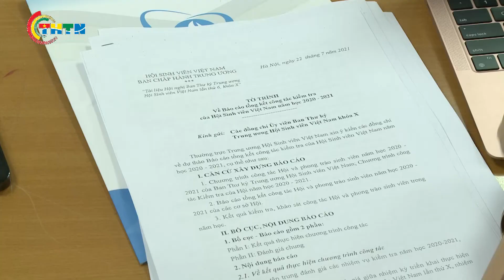CHUYỂN ĐỘNG I Hội nghị Ban Thư ký Trung ương Hội sinh viên Việt Nam lần thứ 6, khóa X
Chiều ngày 22/7 và sáng 23/7, Hội nghị Ban thư ký Hội Sinh viên Việt Nam lần thứ , khóa X đã được diễn ra, dưới hình thức trực tuyến với 26 điểm cầu. Tại hội nghị, Chủ tịch Thường trực TW Hội sinh viên VN đã trình bày báo cáo tổng kết công tác Hội và phong trào sinh viên năm học 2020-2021, với nhiều thành tựu đáng khen ngợi. Ngoài ra, chủ đề và ý kiến xây dựng, phát triển cho năm học tiếp theo cũng đã được thảo luận tại Hội nghị.
Xem các video clip hay khác trong chuyên mục Chuyển động tại:
Xem các video hấp dẫn trong các chuyên mục khác:
Địa chỉ: 62 Bà Triệu, Hoàn Kiếm, Hà Nội